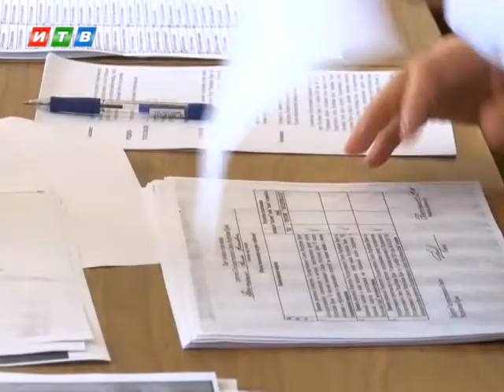Госсовет Крыма одобрил кандидатуру нового вице премьера